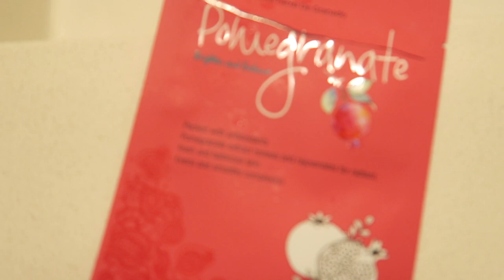SOLO MOMMY DAY + Delicious Crock Pot Recipe | Vlogmas Day 10 | Cook with Me BBQ Shredded Chicken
We are all alone today and there's a stranger in my house, we make a delicious crock pot recipe and more!! Happy vlogmas day 10!

Mrs. Meyer's Soap
My Black Coat

Canon G7X
Apple MacBook Pro
iMovie Editing
PicMonkey